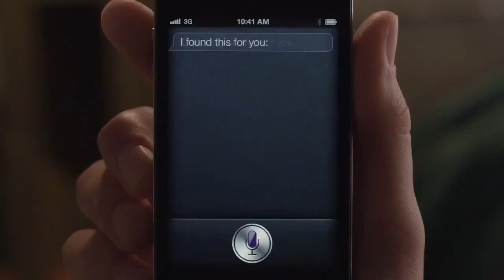Julia Devin and Siobhan The Election Part 2 Gloucester Catholic High School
Vote Julia Devin and Siobhan Student Council A McSwagger Production